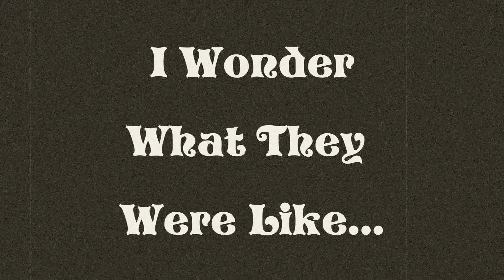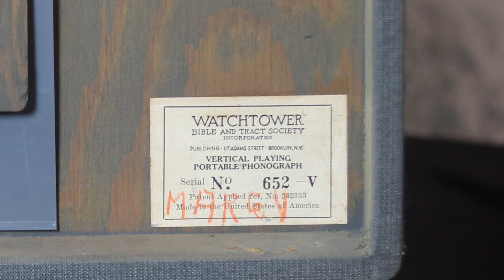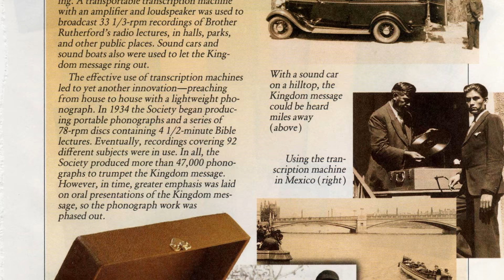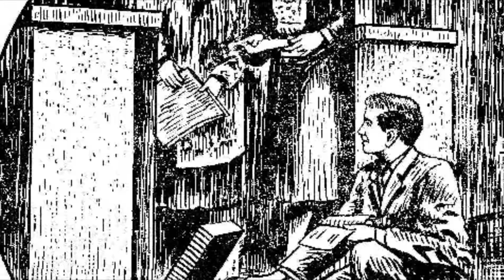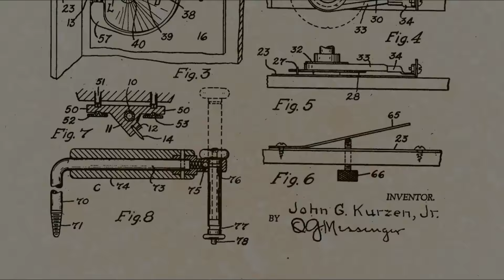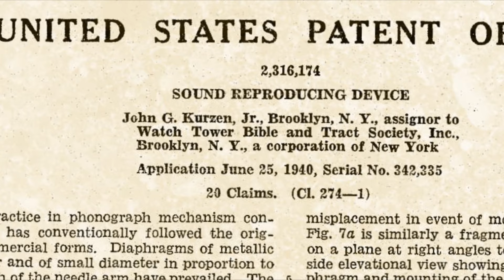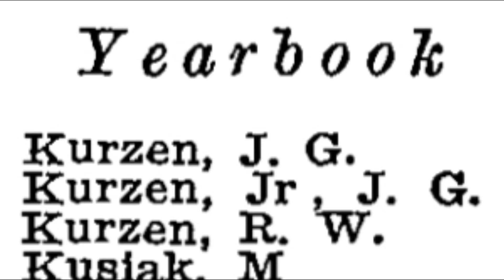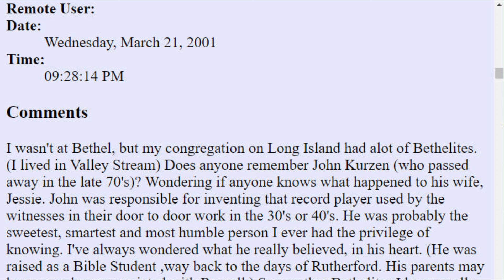Discovering The Watchtower Vertical Phonograph - Kurzen's design for Jehovah's Witness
While looking for antique typewriters, I came across this amazing machine!